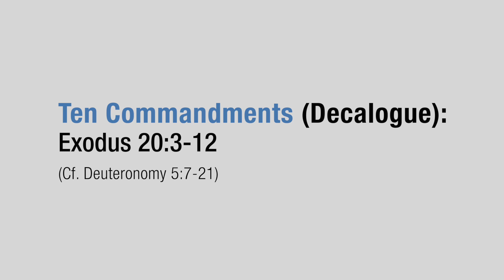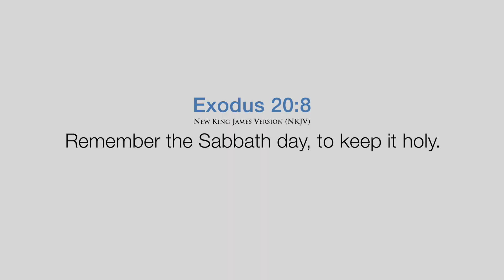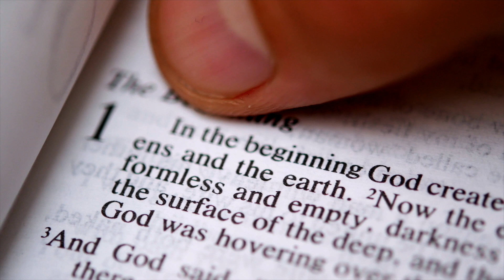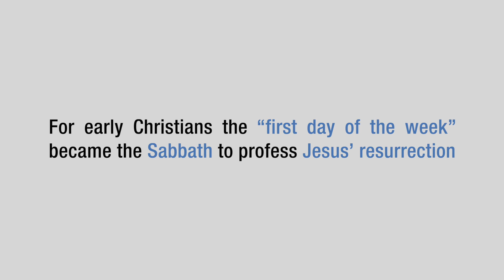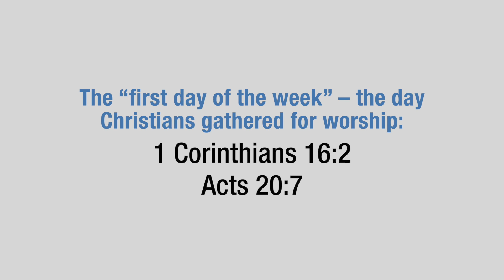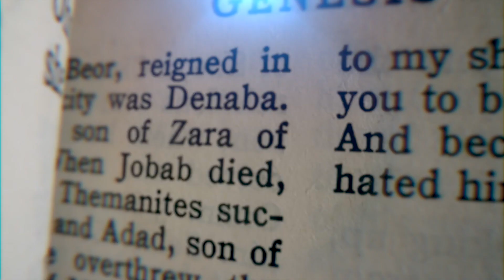Exodus 20:8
Exodus 20:8 (New King James Version)